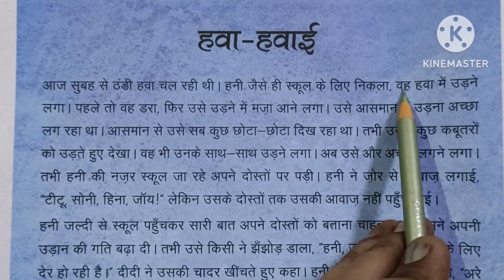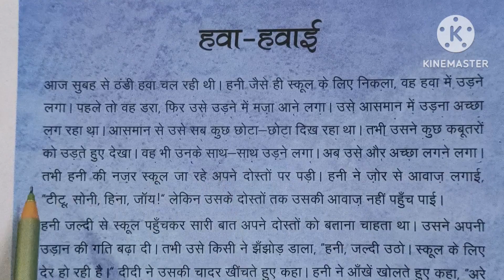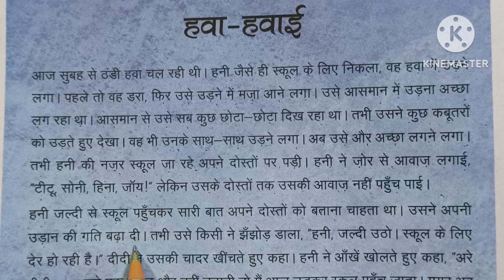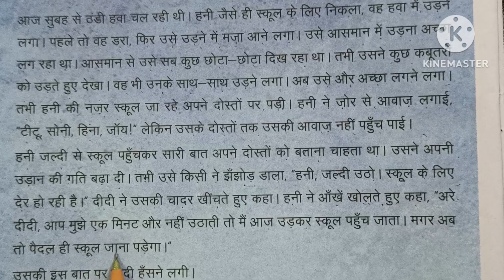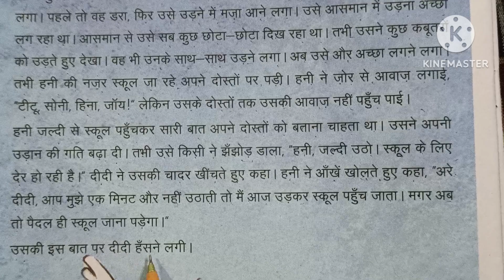मासूम लड़के की कहानी ( हवा हवाई )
मासूम लड़के की कहानी ( हवा हवाई ) ||hindi spotlight story @learnhindi6574